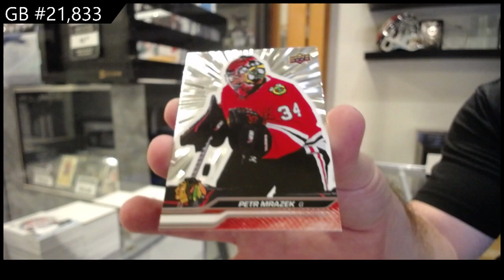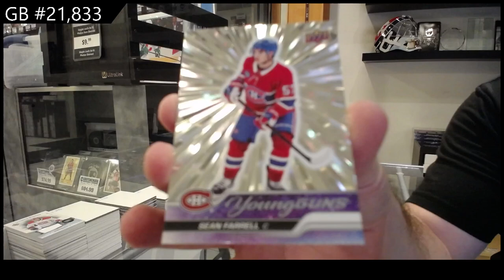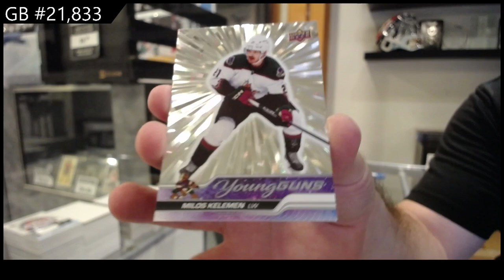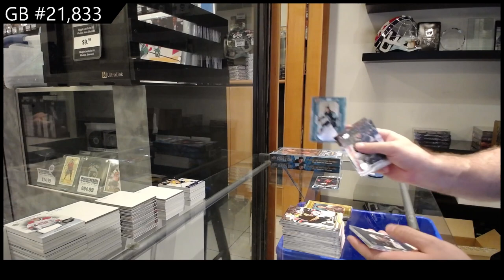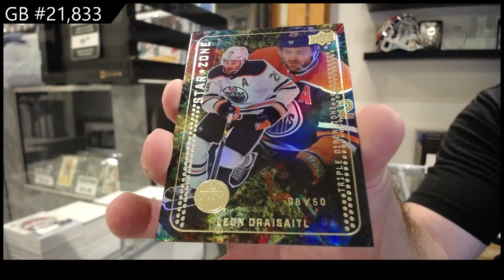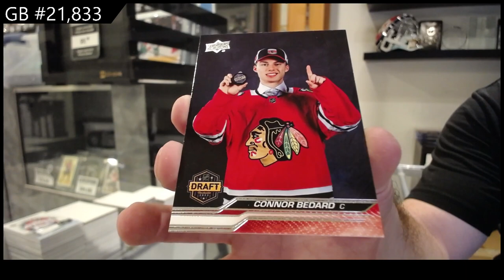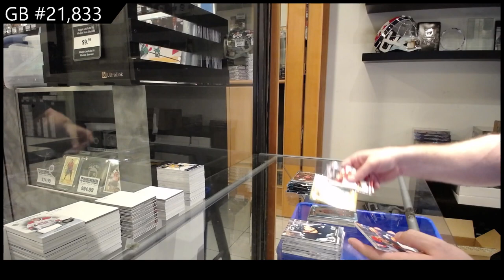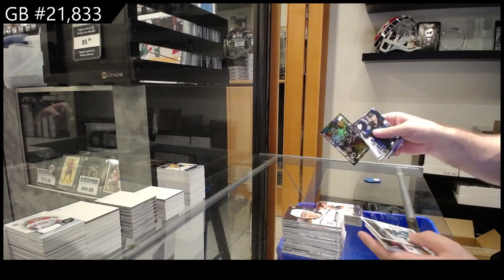2023-24 Upper Deck Series 1 Hockey 5 Box Break - CNC GB #21,833